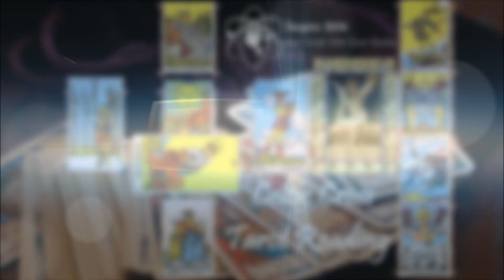Cancer Monthly Celtic Cross Tarot Reading November 2016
Background Music by: Ennex - Fantasy (ft. Storyboards) and Andrew Applepie - Beach

Cover Picture (CC0 Public Domain Free for commercial use, No attribution required)